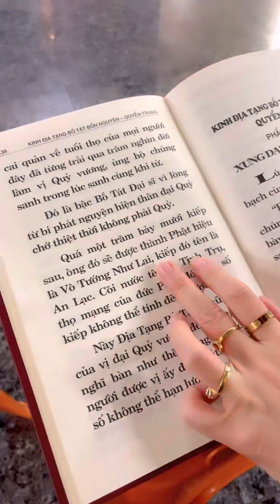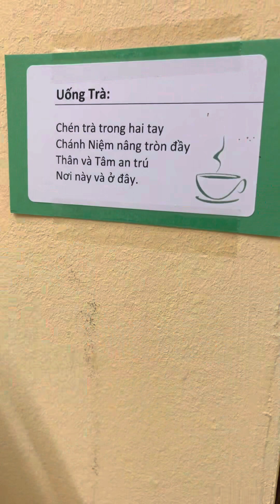Chùa Linh Thứu Berlin - Spandau 🇩🇪